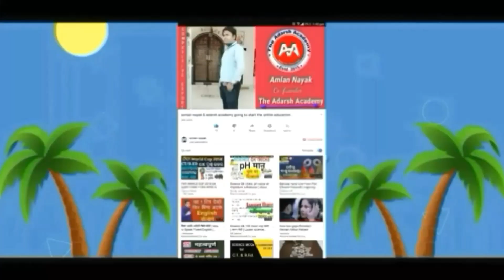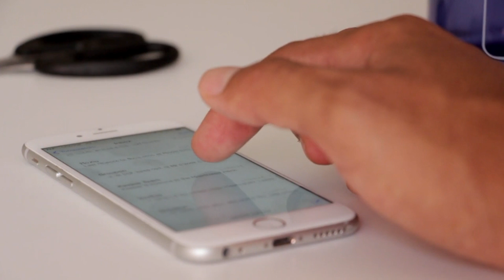ଆଜିଠୁ ହେବକି ବର୍ଷା, ଯଦି ହେବ କେଉଁ ଜିଲ୍ଲାରେ କେତେ କଣ ହେବ ସତ କଣ? Today odisha breaking news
ଆଜିଠୁ ହେବକି ବର୍ଷା, ଯଦି ହେବ କେଉଁ ଜିଲ୍ଲାରେ କେତେ କଣ ହେବ ସତ କଣ?breaking news
Today odisha breaking news, ସୃଷ୍ଟି ହେଲା ଲଘୁଚାପ, ବଡ଼ ଖବର ସତ କଣ?